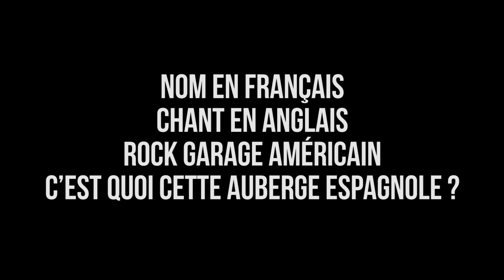ITW LAIT FRAISE 10-11-2019 CASTRES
Lait Fraise est un trio qui a trempé sa musique dans un buvard d'acide rock garage psychédélique. Vous retrouvez le groupe décontracté lors d'une ITW au bar Jean-Jaurès dans le cadre d'une soirée avec l'association La Lune Derrière Les Granges et Radiom.